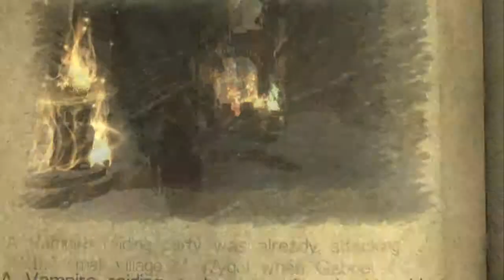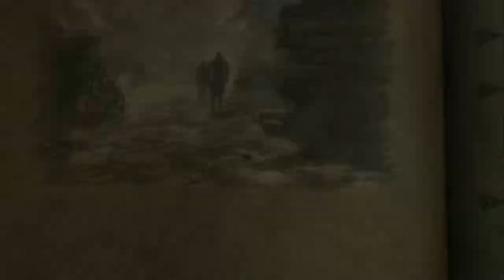Castlevania: Lords of Shadow - Part 24 Chapter 5 Brauner PC HD Gameplay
My review of Castlevania: Lords of Shadow.

This is my playthrough of PC version of Castlevania: Lords of Shadow. It's a great character-action game, even when it isn't exactly a Castlevania style game.